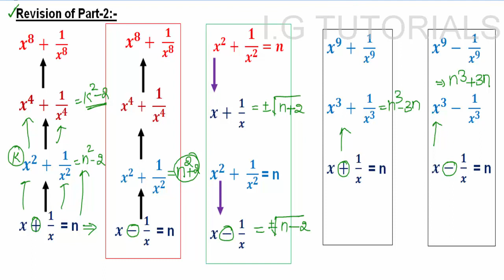Algebra Short Tricks (Part 3) For SSC CGL Tier 1 and Tier 2|COMPLETE ALGEBRA for SSC CGL|[IN HINDI]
Algebra is a very important topic for all competitive exams like SSC CGL,CHSL,FCI RAILWAYS. In this video I have explained the basics very well  I hope it will

definitely be helpful in your preparation of Algebra for SSC CGL,and all competitive exams.In this video I will be taking all the previous year questions asked in SSC

CGL pre and mains.

Example 1# If x^143+ 1/x^143  = 5, then find the value of x^143-  1/x^143
Example 2# If x^59+ 1/x^59  = 9, then find the value of x^59-  1/x^59
Example 3# If x^143-  1/x^143  = 5, then find the value of x^143+ 1/x^143
Example 4# If x^59-  1/x^59  = 9, then find the value of x^59+  1/x^59
Example 5# If a2 – 3a -1 = 0, then find the value of a^5-  1/a^5
Example 6# If a2 – a + 1 = 0, then find the value of a^7+ 1/a^7
Example 7# If a2 – 3a - 1 = 0, then find the value of a^7-  1/a^7
Example 8# If x+ 1/x = √13 and xis greater1, then find the value of a^5-  1/a^5
Example 9# If x^4+ 1/x^4  = 527, then find the value of x+ 1/x
Example 10# If x^4+ 1/x^4  = 119 and xis greater1, find the value of   x^3+ 1/x^3
Example 11# If x^2+ 1/x^2  = 66, find the value of (x^2+2x-1)/x
Example 12# If x^4+ 1/x^4  = 527 and xis greater1, find the value of (x^4+1/x^2 )/(x^2-3x+1)
Example 13# If x^4+ 1/x^4  = 119 and xis greater1, find the value of (x^6-1/x^4 )/(x^2-2x-1)